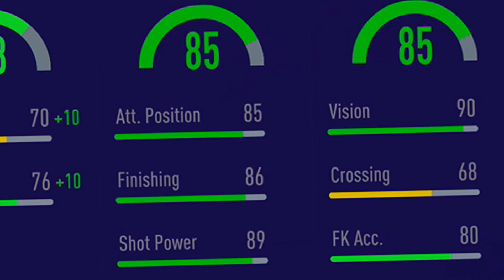THE KING IS BACK! 88 HEADLINER SAVIC PLAYER REVIEW! FIFA 21 Ultimate Team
FIFA 21 88 HEADLINERS MILINKOVIC SAVIC SBC PLAYER REVIEW